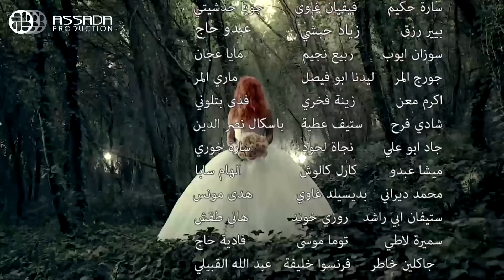مسلسل عشق النساء - الحلقة 44